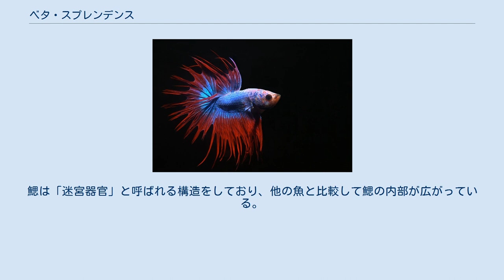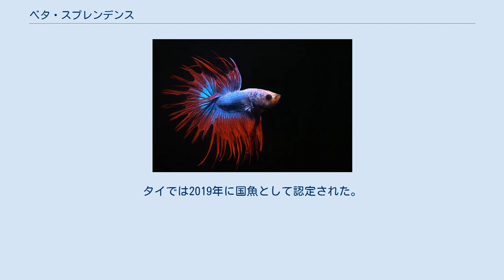ベタ・スプレンデンス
ベタ・スプレンデンス(学名:Betta splendens)とはスズキ目オスフロネムス科に分類される観賞魚の一種である。
 体長は約7.5cm。
全ての鰭が自分の体格と同じかそれ以上の大きさを持っている。
鰓は「迷宮器官」と呼ばれる構造をしており、他の魚と比較して鰓の内部が広がっている。
そのため酸素の少ない水中でも生存することができ、鑑賞としてワイングラスやガラス容器に入れて飼われていることもある体色は野生種だと灰色や緑色をしているが、観賞用に品種改良された個体は色鮮やかで多彩な色を持つ。
 肉食で動物性プランクトンや蚊の幼虫であるボウフラ、水生の無脊椎動物を食べる。
特にボウフラは生息地である沼地や水田といった水が常に温かく淀んでいる場所に生息しているため、よく捕食されている。
オスは気が短く、自分のなわばりに入ってくる他のオスを見つけると追いかけて体当たりしたり咬みつくなどして攻撃する。
繁殖期になるともっと激しくなり、ウロコが剥がれたり鰭が破れることもある。
 繁殖は交尾に先立ってオスが巣作りをすることから始まる。
巣は唾液と空気を混ぜ合わせた泡で作られこれを水面に吹き出して筏のように浮かべる。
泡は粘り気があり、消えずに長持ちする。
なわばりにメスがやってくるとオスはメスの周辺を行ったり来たりしながらダンスのような求愛を行う。
その後メスを巣の下へ押しやり交尾をする。
メスは数百個の卵を1回につき3～7個ずつ産み落とし、オスは産卵の度に受精させて巣まで口で運ぶ。
産卵が終わるとオスはメスを巣のそばから追い払う。
 タイのチャオプラヤー川流域の沼地や水田といった低地に生息している。
 観賞魚として全世界で繁殖・飼育されている。
タイでは2019年に国魚として認定された。